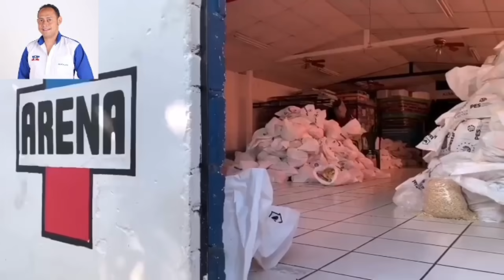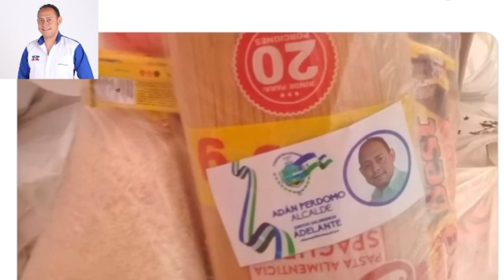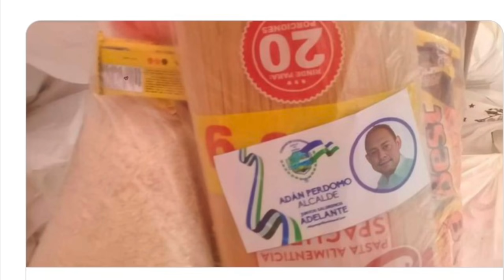URGENTE, MIRA LO QUE EOCNTRARON EN UNA BOEGADA DEL PARIDO ARENA.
INTOLERABLE, MIENTRAS LA POBLACION TIENE NECESIDAD Y HAMBRE , EL PARTIDO ARENA GUARDABA ESTO EN UNA BODEGA.